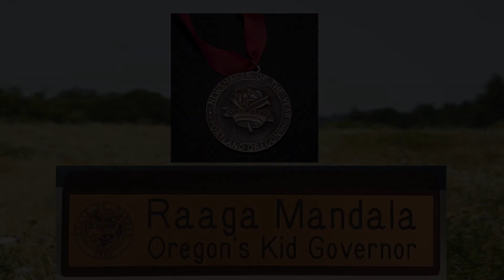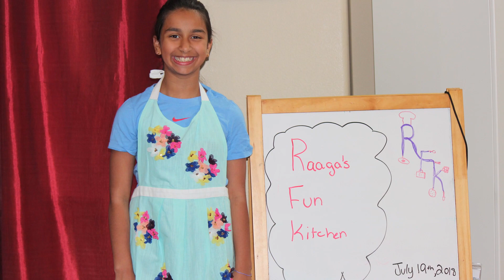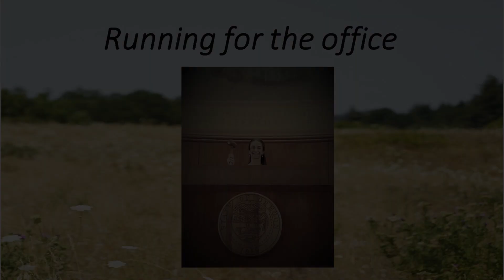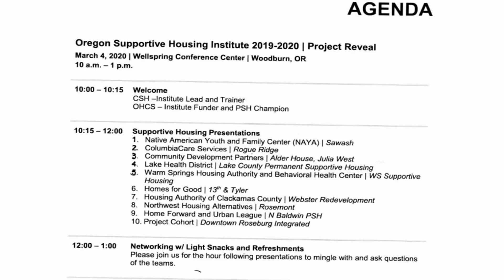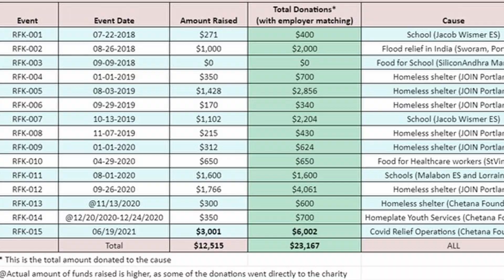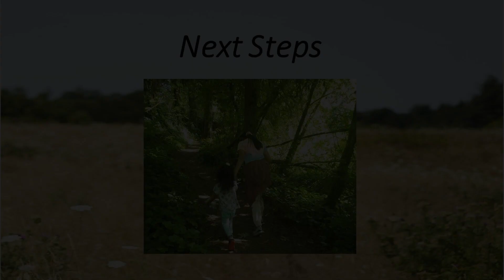The journey of a changemaker: Raaga Mandala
Raaga's journey from a kind and curious toddler to being a young change maker, and where she plans to go next!

Video credits:
Sushil Vemuri  @CuteClicks PDX

Gratitude to:
Balaji Vidhyalaya (Music school)
Beaverton School District
Chetana Foundation
Debra Gil at KPTV
JAMS Portland (Abacus school)
JOIN Portland
Kid Governor program
Nartana School of Kuchipudi Dance
Oregon Senator Helms
Oregon Senator Steiner-Hayward
Royal Rosarians of Portland
and Vemuri-Mandala family and friends